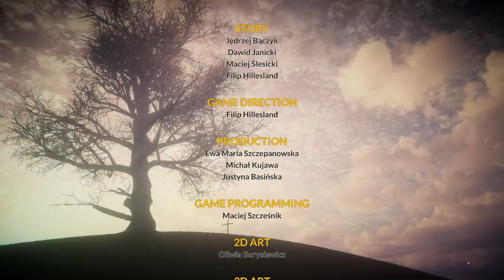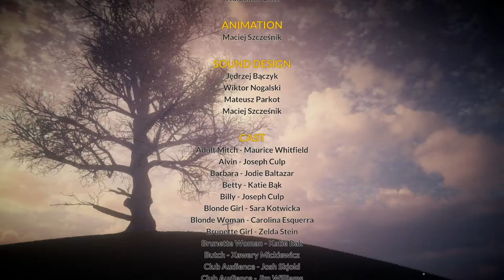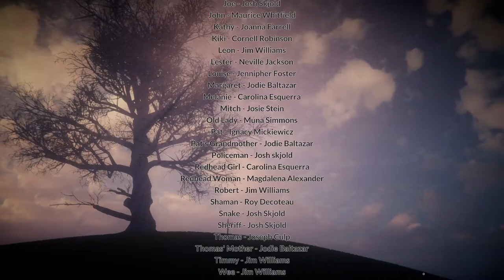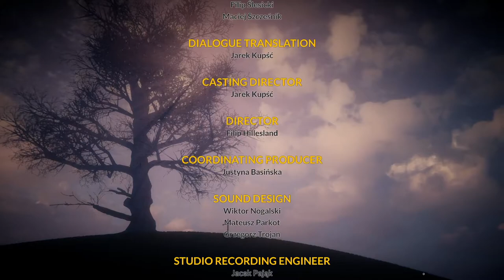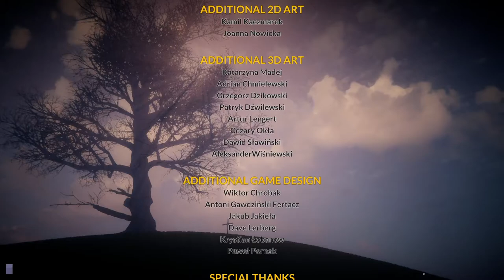Best Month Ever! by Warsaw Film School Video Game & Film Production Studio: demo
Game:   Best Month Ever!
Genre:   Adventure, walking simulator
Release date:  Coming soon
Platform played:   PC
Developer:   Warsaw Film School Video Game & Film Production Studio
Publisher:   Warsaw Film School Video Game & Film Production Studio

Notes:   The animations still need a little work, but love the feel of this game. Wishlisted.